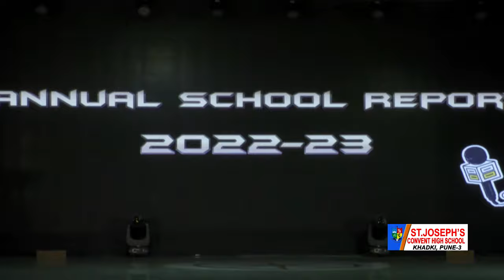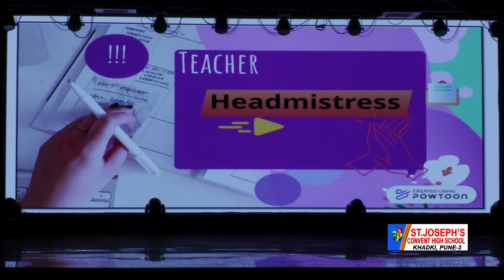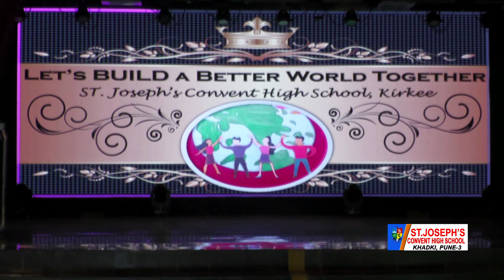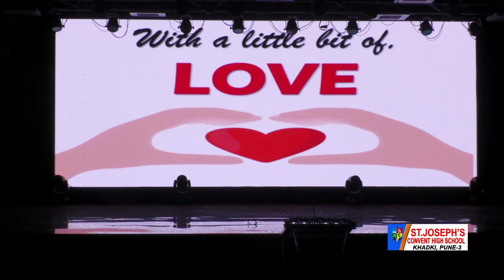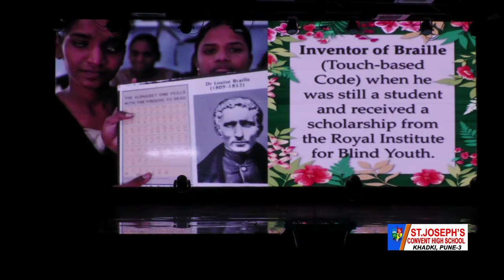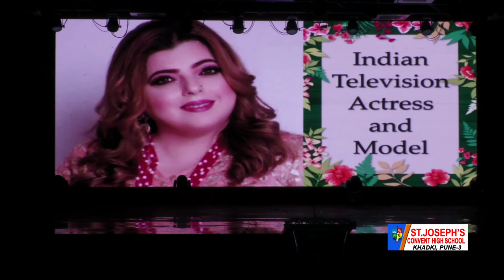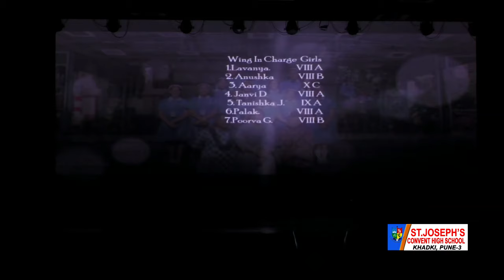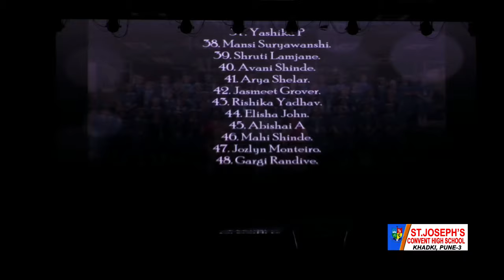st.josephs convent high school khadki stjosephschool annualday #2022